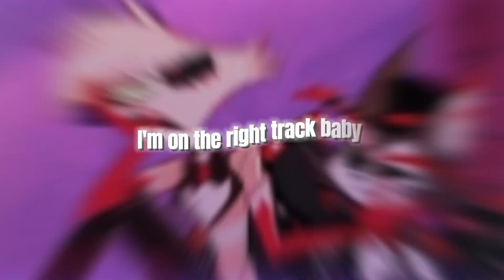Bron in this way llHazbin Hotel, Fizz and Ozzie ll MEP Parts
part 4 and 5 @Eleven_Mayfield

raga;

THE ANIMATIONS DO NOT BELONG TO ME